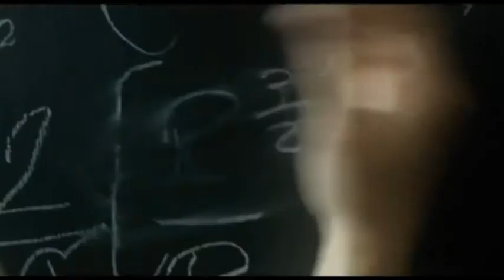KINEMAJA DJALI I PARALIZUAR ABC NEWS